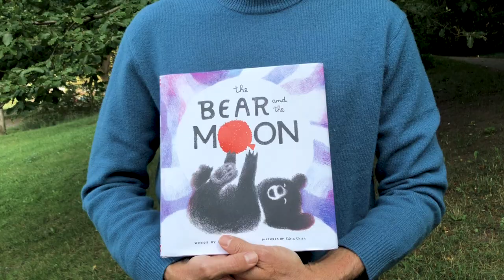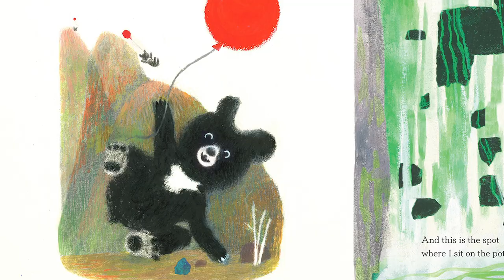The Bear and the Moon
THE BEAR AND THE MOON word by Matthew Burgess, pictures by Catia Chien